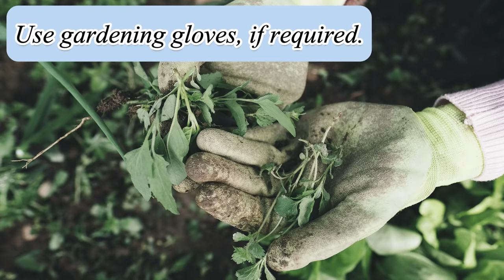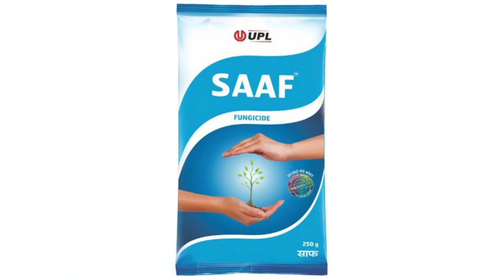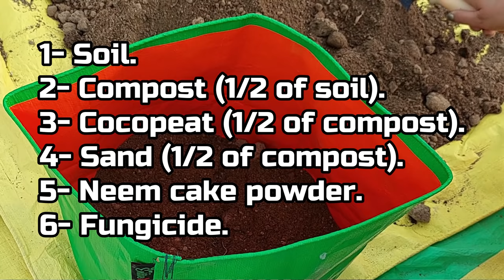How to prepare perfect and healthy Soil for Summer plants / Basic Gardening - 2/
Hi, This is one of my best videos. Created with lots of love and patience.
In this video, I have explained that what type of soil is perfect for summer plants, when we grow them in pots.
For container gardening, the soil ought to be a well drain, nutritious, porous, good water holding, healthy, and safe from pests and fungus.
I have added six ingredients to the soil mixture to convert it into healthy soil.
You ought to watch this video, to check how I have increased the quality as well as quantity of my soil.
Adding compost, cocopeat, sand, neem cake powder, and fungicide in the perfect ratio is very important. Because anything in excess can harm our plants.

Happy gardening! 👨‍🌾✂️🌳